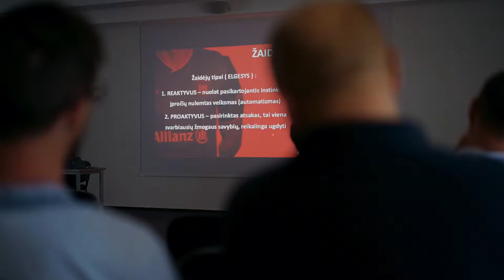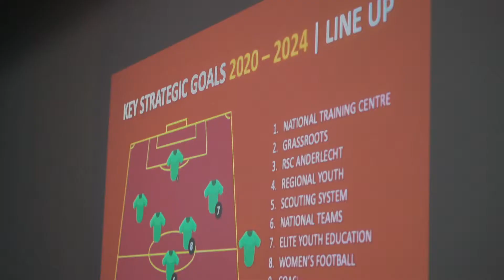Futbolo akademija „Šiauliai“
Čia lankėsi LFF Techninis departamentas, kuris su vietos treneriais bei jaunaisiai žaidėjais dalinosi savo patirtimi! 👏
Patarimus dalino Lietuvos 🇱🇹 nacionalinės rinktinės vyriausiasis treneris Valdas Urbonas, LFF Techninis direktorius Patrick De Wilde, buvęs FA „Šiauliai“, o dabar Lietuvos jaunimo rinktinių vartininkų treneris Audrius Paškevičius bei kiti jų kolegos! Video reportaže 🎥 išgirsite ir pastarųjų mintis apie praėjusią dieną!